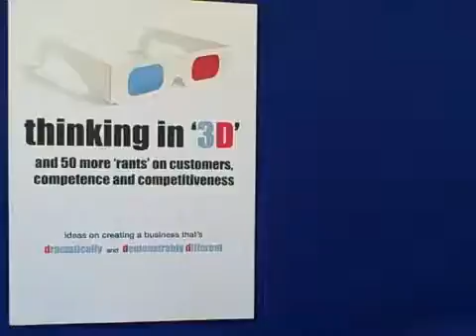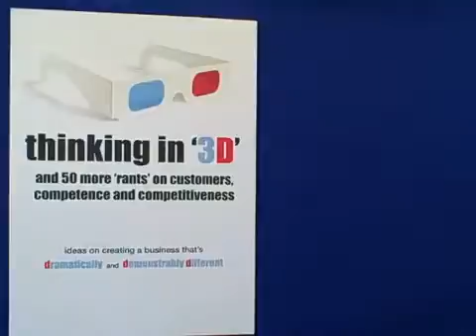Andy Hanselman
to book Andy Hanselman for your next event or any other motivational or business speakers then please call free on 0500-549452 or visit us